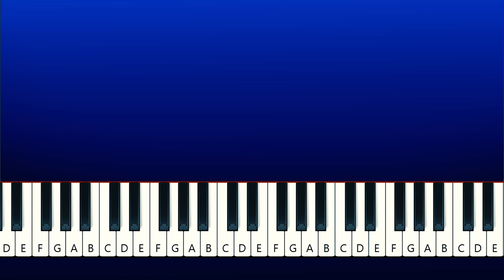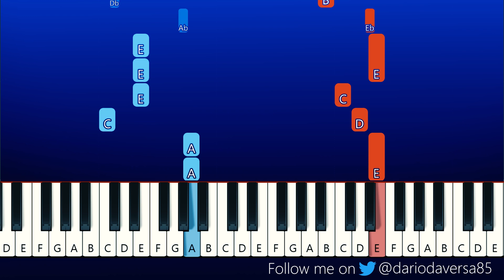Friday Night Funkin vs Freddy Beatbox - FNAF Security Breach (Piano Tutorial)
song by the living tombstone - five nights at freddys